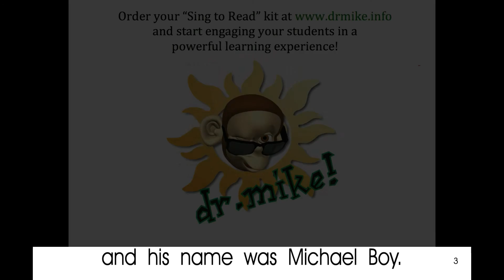Michael Boy (Rock)